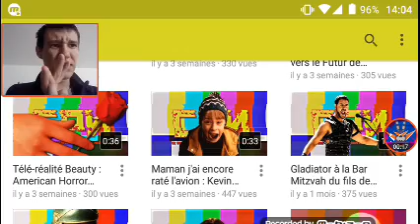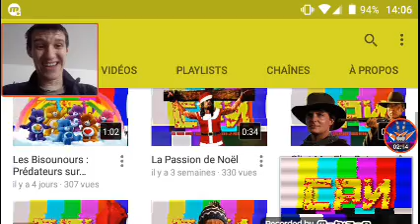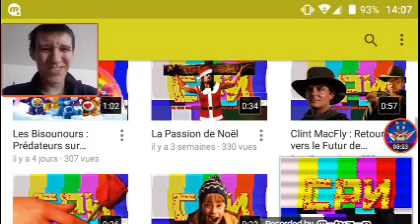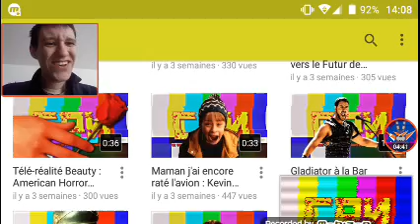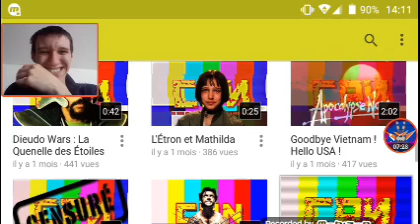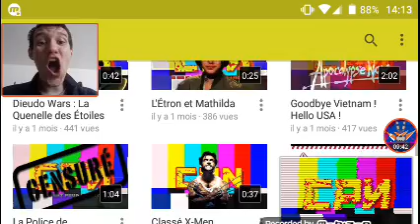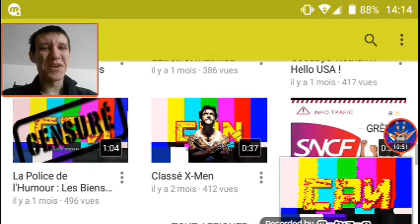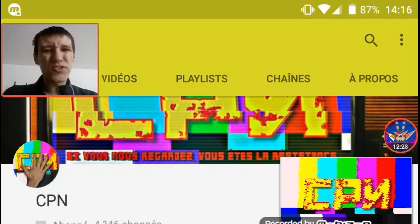CPN n'a pas fini de nous faire rire